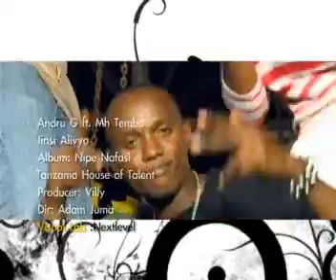Jinsi alivyo - Andru G & Temba - New Bongo Music 2010